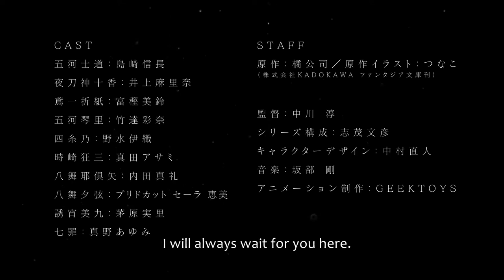Date A Live Season 4 Trailer 1!? [English Subs]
Date A Live Season 4 Is Set To Release In October!

Once again I tried my best to sub it to English so tell me if anything is wrong.